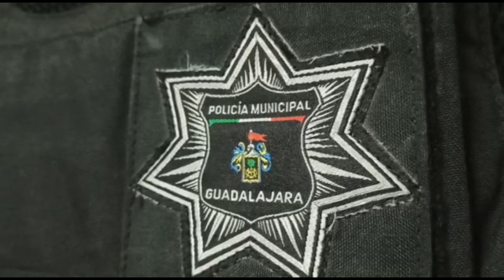Una pareja lleva hasta la cruz verde planetario a su hija de 6 meses, ya sin signos vitales